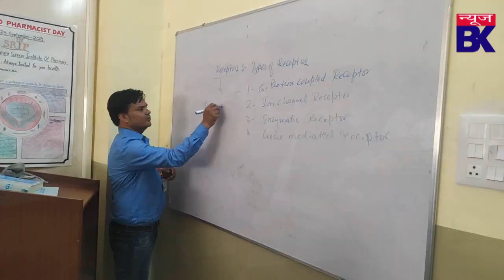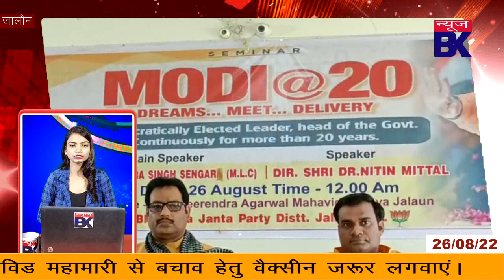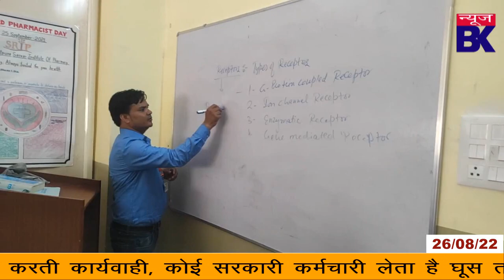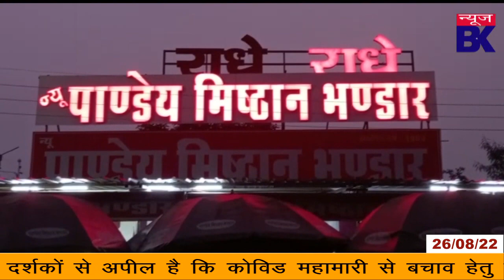बेतवा खतरे के निशान पर,यमुना मे कूदा किशोर,फर्जी मदरसा,धोकेबाज महिला,खबर फटाफट